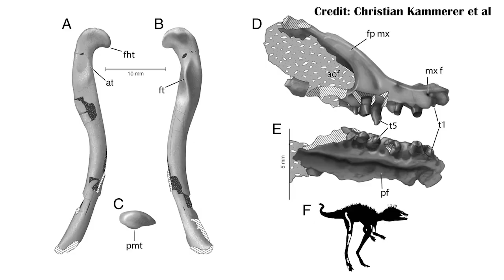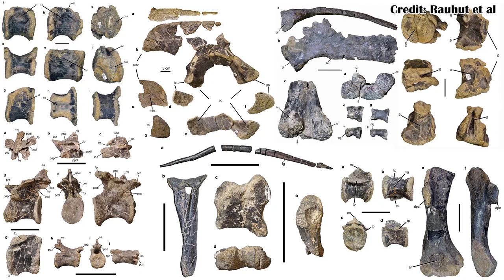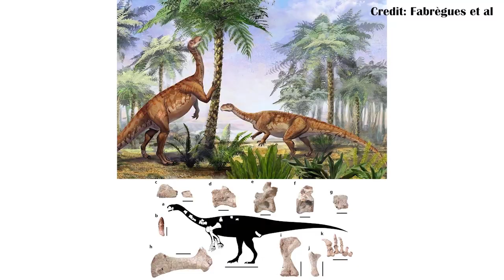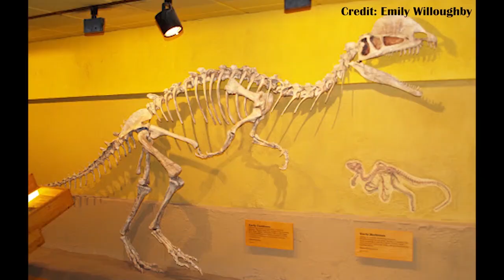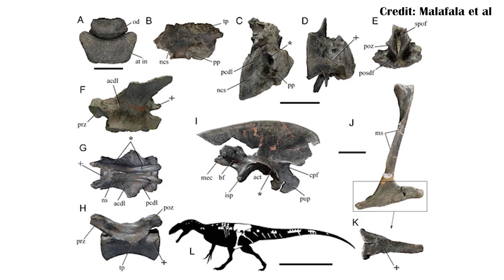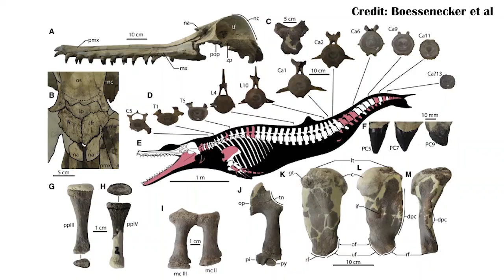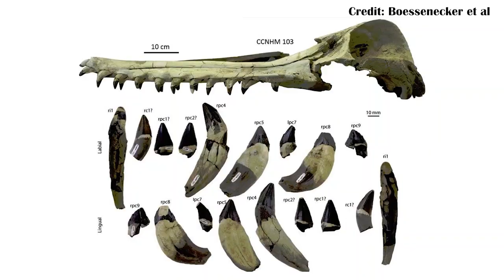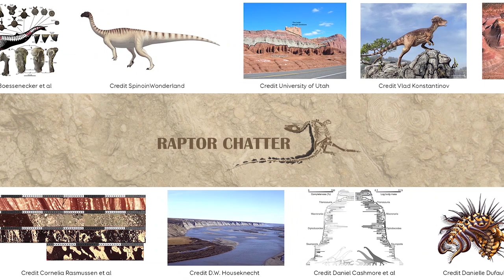New Fossils and Paleontology- July 2020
The nature link immediately below this is an important article on race and gender discrimination in the geosciences. I am not the person best suited to address this topic, but please read what is linked and do what you can to ensure that we can make the geosciences and paleontology communities a more inclusive place.

00:09 Paper redaction

01:06  Growth of pterosaurs

01:47 New Ornithodiran, and the Pterosaur - Dinosaur ancestry

02:57 support for saurischia & ornithischia

03:47 Sauropodomorphs

05:44 sauropodomorph from Switzerland

06:18 Early diverging sauripodiformes

07:15 Petrified Forest age

09:26 Dilophosaurus

12:34 Bugs ate dead things in the Jurassic.

14:00 New Characarodontosaur from the Late Jurassic

15:08 Heterodontosaurs are basal Pachycephalosaurs

16:33 first juvenile dromaeosaur from Alaska

17:29  An early dolphin

18:44 A new Burgess Shale Lobopodan

20:10 The last Alverezsaur

21:23 Evidence for Volcanic Younger Dryas